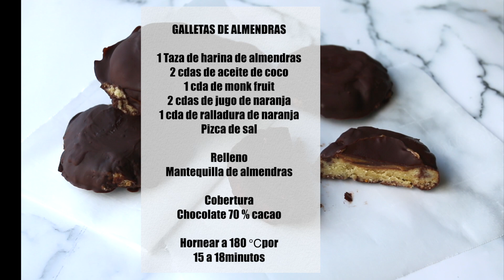GALLETAS CUBIERTAS DE CHOCOLATE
🌸Aloha !

🌸Descarga mis Ebook con recetas saludables y accesibles a cualquier dieta especial .
 🔆NUEVO EBOOK de  Pancakes
🔅Cenas saludables
🔅Guía de sustituciones
🔅Recetas saludables

GALLETAS DE ALMENDRAS

1 Taza de harina de almendras
2 cdas de aceite de coco
1 cda de monk fruit
2 cdas de jugo de naranja
1 cda de ralladura de naranja

Relleno
Mantequilla de almendras

Cobertura
Chocolate 70 % cacao

Hornear a 180 ℃por
15 a 18minutos

Te dejo estas opciones de recetas dulces, fáciles y ligeras .

🔅Espero pongas en práctica esta receta y me compartas tu creación . Muero por verlas

Nos vemos la próxima semana con otro video 😘